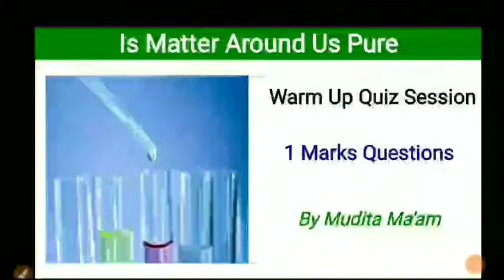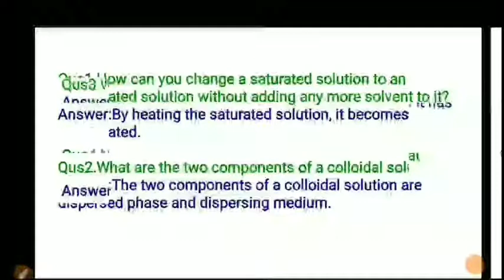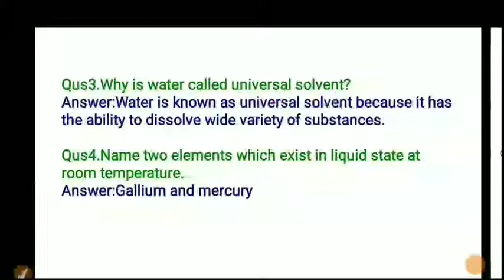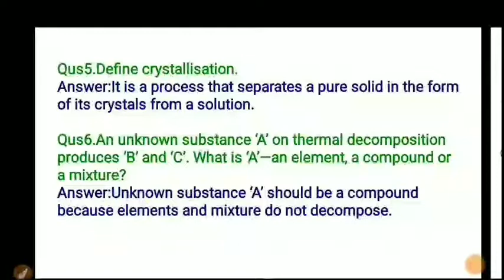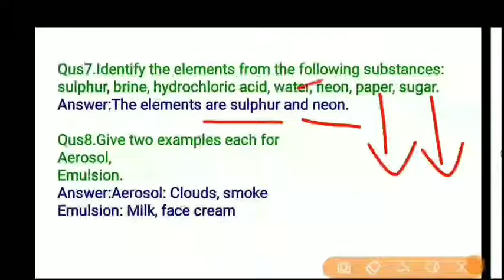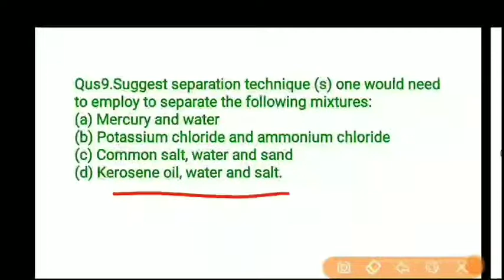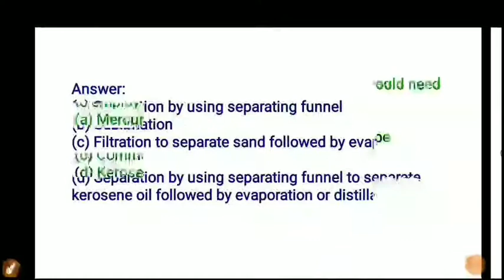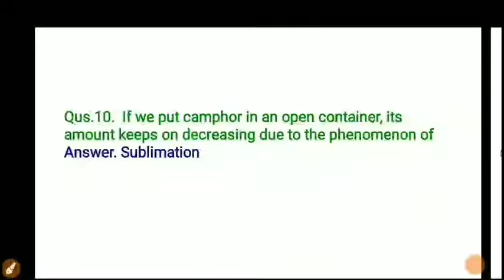Is Matter Around Us Pure I Science MCQ Class 9 l MuDita IAS WaRriors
Is Matter Around Us Pure Chapter 2
Chapter 2 class 9 Science
Science
Class 9 science
Most important questions of science
Science important questions is Matter Around Us Pure
Science by Mudita
Class 9 worksheet
Science doe Worksheet